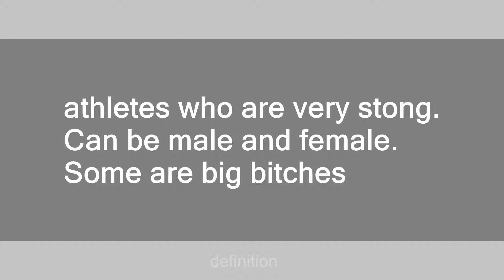Cheerleaders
Slang flashcards: